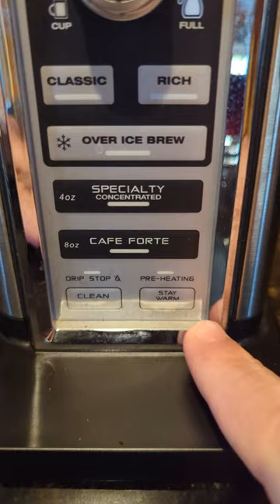Morning Coffee - Ninja Coffee Bar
I have had this Ninja coffee bar for a few years now and it still makes a great cup of coffee. I have the Ninja CF090CO Coffee Bar.

All of the items used in this video were purchased with our own money.

We are a review site that receives compensation from the companies whose products we review. We are independently owned and the opinions expressed here are our own.

Check out the new model at Amazon
Ninja CM401 Specialty 10-Cup Coffee Maker, with 4 Brew Styles for Ground Coffee, Built-in Water Reservoir, Fold-Away Frother & Glass Carafe, Black